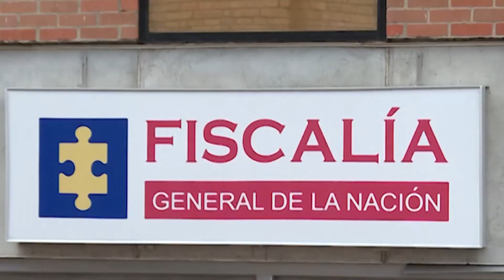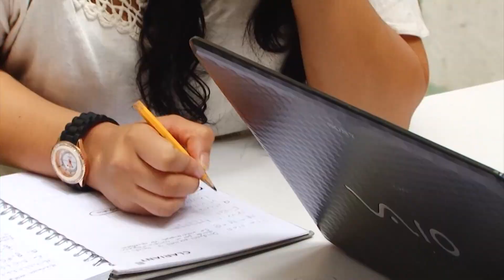INFORMATIVO, GOBERNACIÓN DEL VALLE DEL CAUCA VIERNES 10 DE MAYO 2024 NOCHE